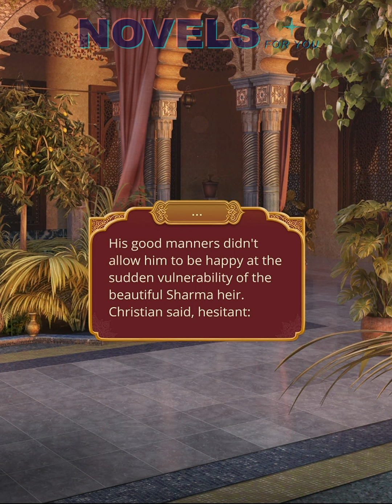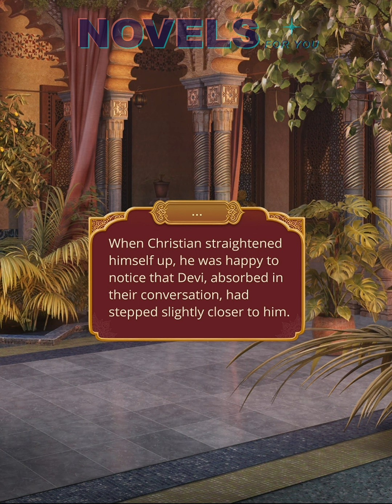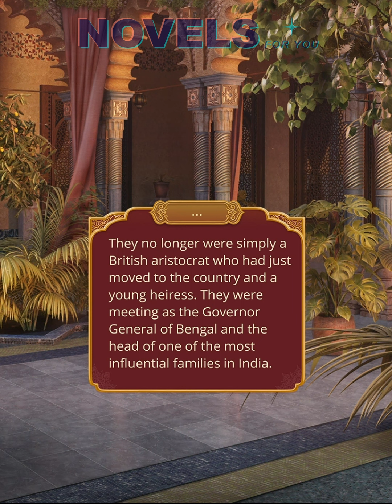✨CHRISTIAN route #3💎KALI. FLAME OF SAMSARA - Season 1 Episode 8 / Romance Club